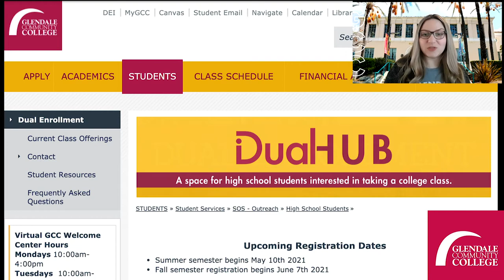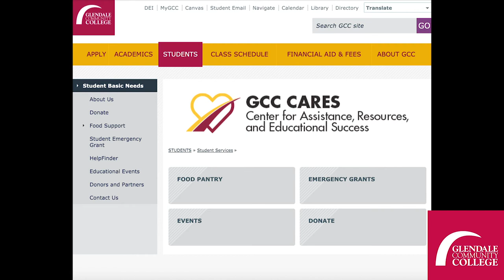Interview With Meg Chil-Gevorkyan- Student Outreach Services Manager at Glendale Community College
Vache Sipanian Interview with Glendale Community College's Student Outreach Services Manager Meg Chil-Gevorkyan